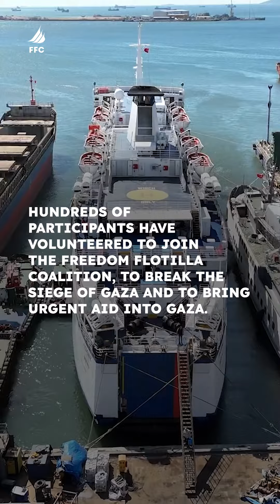Beheşti İsmail Songür on The Freedom Flotilla Mission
"We believe in humanity. We believe in solidarity. We believe in peace." A historic mission is about to take place to BreakTheSiege of Gaza 🚢🚢🚢 Join us. Support us. freedomflotilla.org